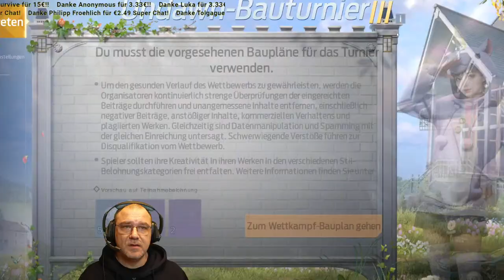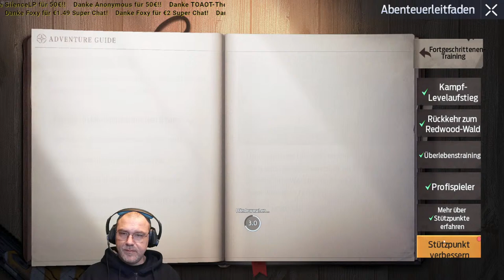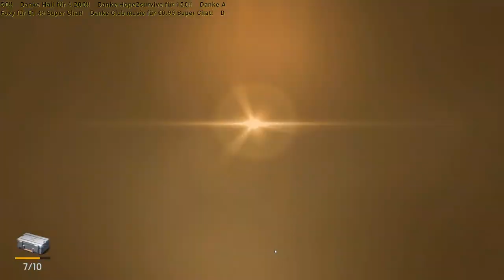Mal schauen was uns noch so alles erwartet! - UNDAWN [ger/deu] 11.02.2024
FETTEN DANK für die Unterstützung als Mitglied des Kanals:

Schmille
Trainbreaker
Kevin Kirschner
Shemrun
Ryse Legend
Hope2 survive
tomaek09
Olaf M.
STarfighter
Elisa Warratz
Prototype307
Robin Hood
DaJanson
Schauy
Luka0455
Emonis72
Netti Bella
Janek Reinsch
Foxy
Sören Misch
Peter Heß
Black__Dog LDOE
NoGod
Maik G.
Andrea Imba
Sven W
Christian N
Julian Hartmann
Daniel Neuhof
David Cassens
Dark DoomWolf
Michael Hechenberger
Nancy R.
icemen
Ostfriese82
Gaming Willy
Daniel
Timo und Bianca
Christian Baus
Nostradamus
Holger Janssen
Felix Vollmer
Rene Stephan
Rocko
Wonder85
NikoTi
Xodor
Alexander

Become the ultimate endurance expert. Protect your home, allies, and what's left of humanity against overwhelming odds. The seamless open world of Undawn is filled with realistic details, made using Unreal Engine 4. In this world, players must brave rain, heat, snow, and storms and track their character’s survival indicators such as Hunger, Body Type, Vigor, Health, Hydration, and even Mood. Changes in the environment will also affect these survival indicators in real time. Players can customize their character’s appearance and outfits, interact with other players to trade weapons and resources, and fight to protect their resources.

Set yourself up for success as a member of the storied Raven Squad. The raven is traditionally a symbol of death and bad omens but can also stand for prophecy and insight. Your squad lives between these two meanings each day and night. In the new world, four years after the disaster, survivors have split into different factions, each with their own rules of survival. Face off against members of the Clowns, Eagles, Night Owls, and Reivers for territory, and get through some darkest nights for the next sunrise.

Der Entwickler beschreibt die Inhalte wie folgt:

Undawn will include mild violence as players will be fighting mutants and other fractions throughout the game. Player will be using firearms and melee weapons to fight against enemies, but gore or close up scenes are not available in the game.